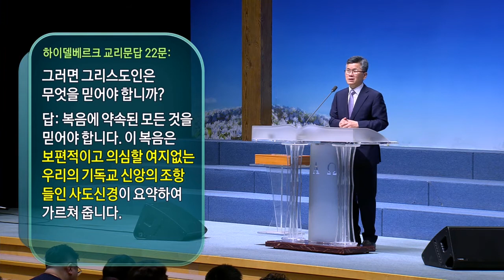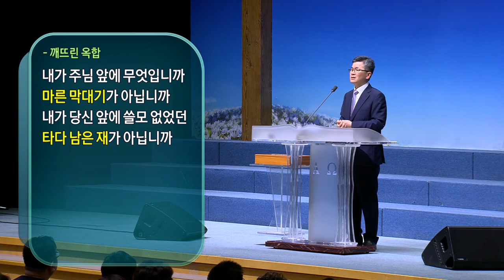[CTS2] 큰 그림으로 들어가기 | 분당우리교회 이찬수목사 [주일예배 / 설교]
설교 제목 : 큰 그림으로 들어가기

14. 요한이 잡힌 후 예수께서 갈릴리에 오셔서
       하나님의 복음을 전파하여
15. 이르시되 때가 찼고 하나님의 나라가 가까이 왔으니 회개하고
       복음을 믿으라 하시더라